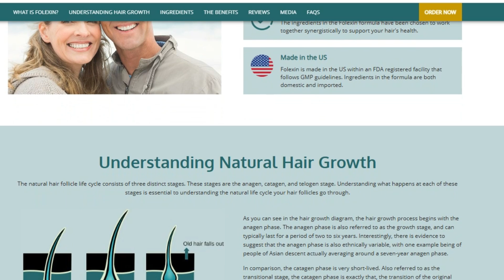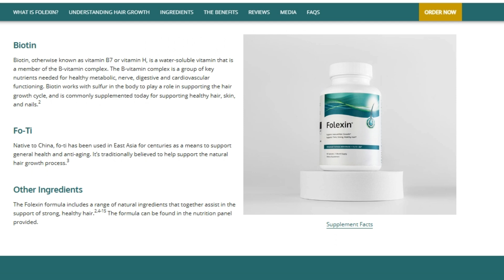FOLEXIN is REVOLUTIONIZING Hair Growth for People Over 40!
FOLEXIN - Package While Stock Lasts

Trusted By 10M+ Highly Satisfied Users. FDA Approved & Non-GMO Certificate.
Today Only For $49/Bottle - Enjoy The Last Units In Stock

Have you ever experienced the pain of watching your hair fall out day after day?
That moment when you look in the mirror and feel like something is missing? It’s frustrating, isn’t it? Knowing that with every strand that falls, a little bit of your confidence goes with it...

But wait! You are not alone in this fight!

It’s time to turn things around and regain not only your hair but also the self-esteem you deserve!
With Folexin, strengthening your hair from the roots and stimulating the growth of new strands is now a reality.

 Imagine looking in the mirror and seeing hair that’s stronger, fuller, and healthier!

Folexin is an advanced supplement specially designed for those struggling with hair loss, thinning, or fragile strands. It’s packed with powerful nutrients such as:

Biotin: Essential for strengthening your hair.
Vitamins and Minerals: That nourish the scalp and hair follicles.
Botanical Extracts: That revitalize and promote natural, healthy growth.
Folexin works directly at the root of the problem, fortifying hair follicles and encouraging the growth of stronger, more resilient strands.

Why is Folexin the right choice?
 Reduces hair loss: Fewer strands on your pillow and comb.
 Stimulates stronger hair growth: Helping you regain the volume you’ve lost.
 Nourishes and revitalizes hair follicles: Restoring health and shine to your hair.
 Improves overall scalp health: The foundation for healthier hair.

🚀 Stop waiting for results!
It’s time to take action and transform your relationship with your hair.

🛒 Get your Folexin now! Click the link below and take the first step toward stronger, healthier hair and a better version of yourself!